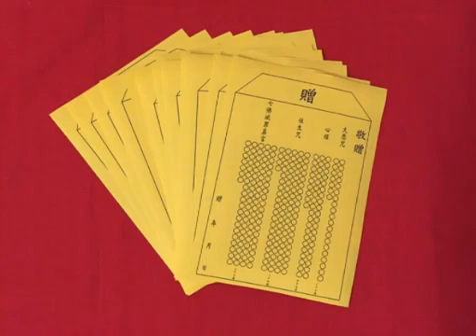初一十五的前一晚几点可以烧小房子